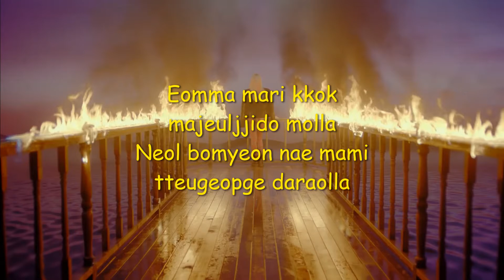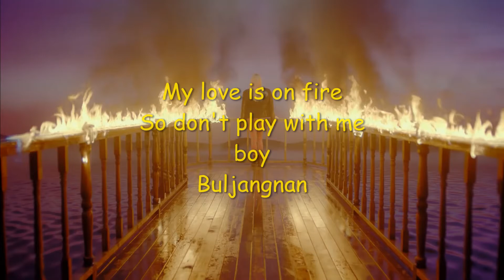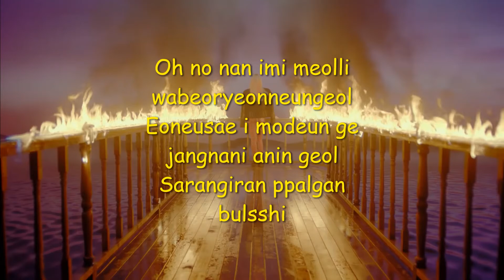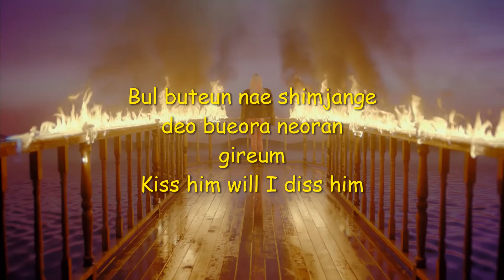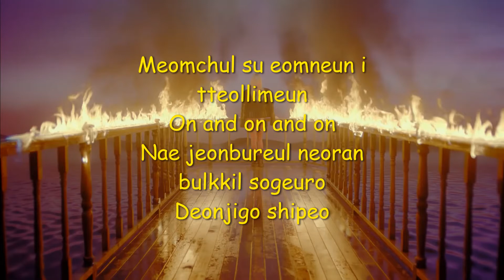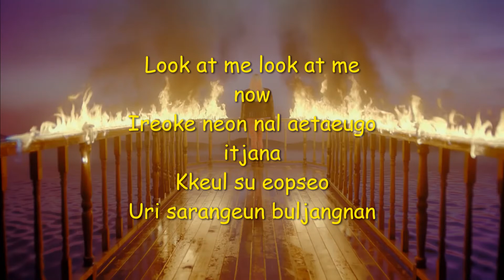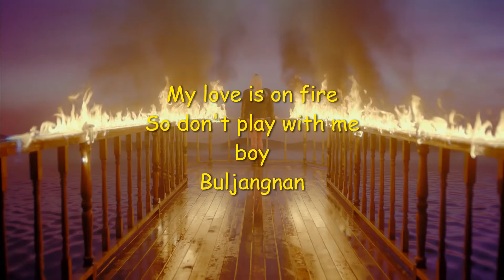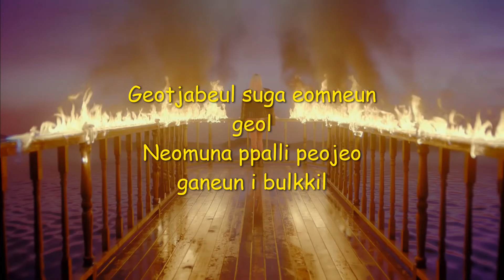BLACKPINK - ‘불장난PLAYING WITH FIRE’ EASY LYRICS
Lyrics -

My mom told me every day
To always be careful of guys
Because love is like playing with fire
I'll get hurt

My mom might be right
Because when I see you, my heart gets hot
Because rather than fear
My attraction to you is bigger

I can't stop this trembling
On and on and on
I wanna throw my all
Into your world
Look at me look at me now
You are burning me up like this
I can't turn it off
Our love that's like playing with fire

My love is on fire
Now burn baby burn
Playing with fire
So don't play with me boy

Oh no, I've already come too far
Suddenly, none of this is a game anymore
Love is like red fire
Blow, wind, so the fire will grow
Is this medicine or poison? Not even my mom knows
A robber in my heart, why don't the police know?
Pour out your oil in my burning heart
Kiss him will I diss him
I don't know but I miss him
This is past addiction, this love is crack
The color of my heart is black

I can't control it
This fire path is spreading too quickly
Don't stop me
So this love can burn up this night